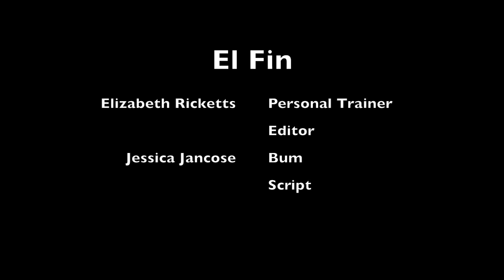SPAN 1402 Ricketts, Jancose Group #3 Spring 2016